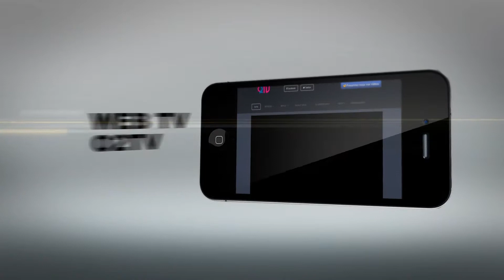STUDIO 2 SUR VOTRE IPHONE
Studio 2 à adapté ses sites internet pour qu'ils soient consultables sur tous les supports